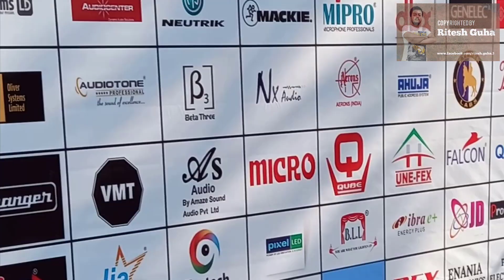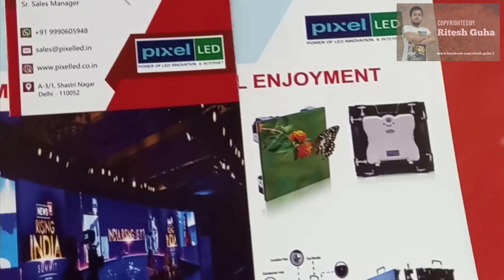DJ হওয়ার সপ্ন-পুরন | Bharat Sound Light Expo 2022 Kolkata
Do light and sound drive you crazy? Then this exhibition is for you. Bharat sound light expo showcases brilliant creativity in light and sound with advanced technologies. This video will bring out the exact atmosphere of the Dj expo to you. I hope you will enjoy the video. Dont forget to share this video among your friends and relatives and subscribe my channel and press the bell icon to get all notifications as soon as I upload a new video